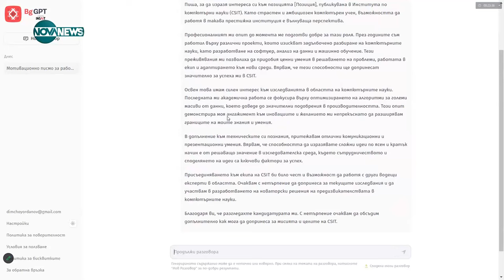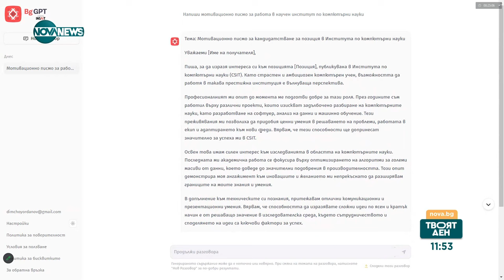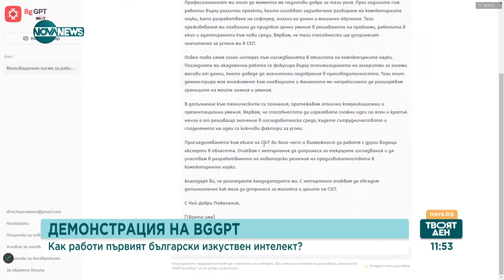Как работи първият български изкуствен интелект - Твоят ден (05.03.2024)